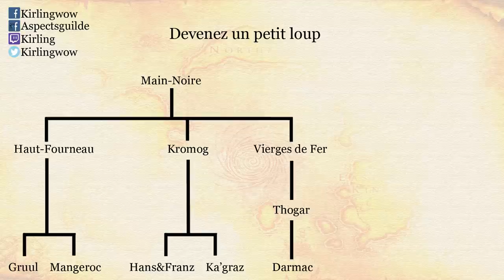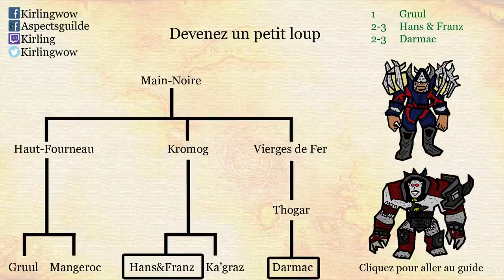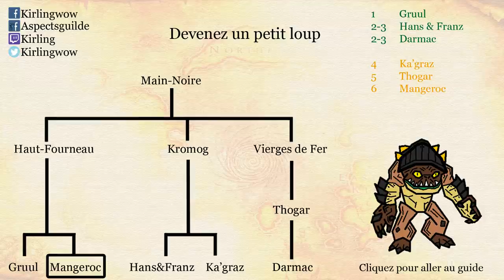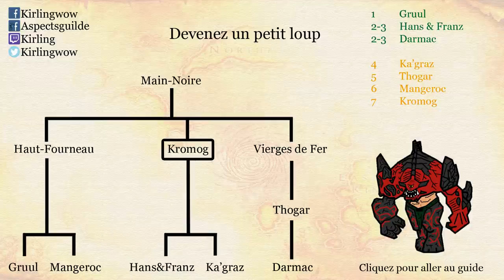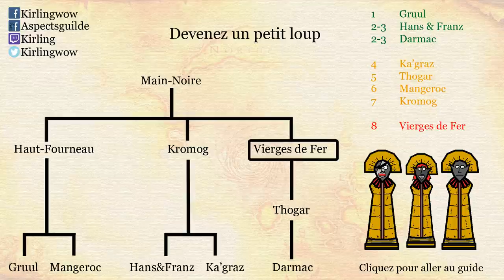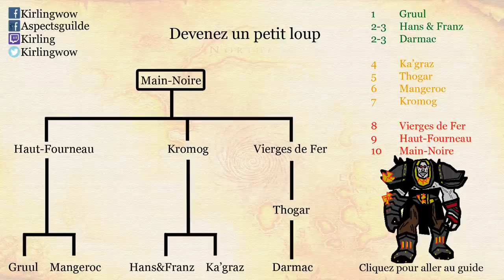Fonderie Rochenoire et Ordre de Progression des Bosses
Dans ces guides consacrés aux raids normaux et héroïques de Warlords of Draenor, on discutera de stratégies à appliquer pour rapidement venir à bout des bosses du Cognefort et de la Fonderie Rochenoire. Gardez en tête que le mode normal et le mode héroïques (les anciens flex et normal) sont très proches voire parfois identiques en termes de design, mais que le mode héroïque est plus exigeant sur les mécaniques aussi similaires soient-elles. Commencez donc dès le mode normal à chercher à comprendre les bosses et leur fonctionnement pour vous rendre les choses plus faciles une fois arrivé en mode héroïque puis mythique.